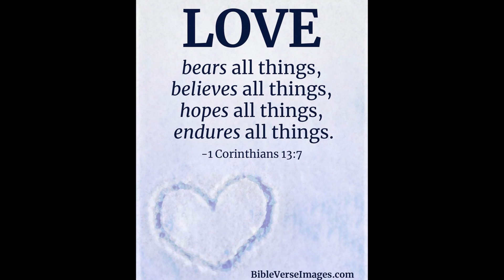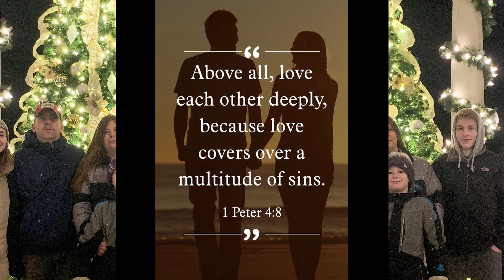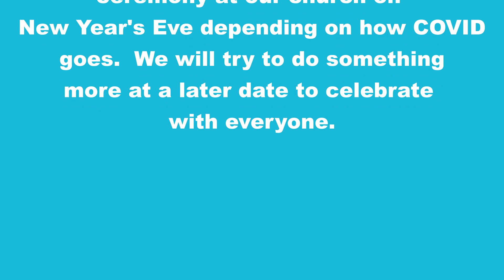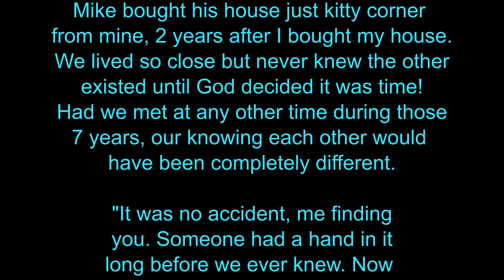Our BIG Surprise! We are doing What? Love Your Neighbor!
We have a BIG surprise for everyone. We are GETTING MARRIED! Watch our engagement announcement!

Jen and I are happy to announce our engagement and we are getting married on 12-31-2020!
We are looking forward to continuing to create videos documenting our fun and exciting travels together and hope you get something out of them as well!